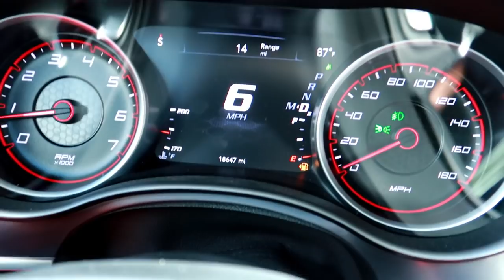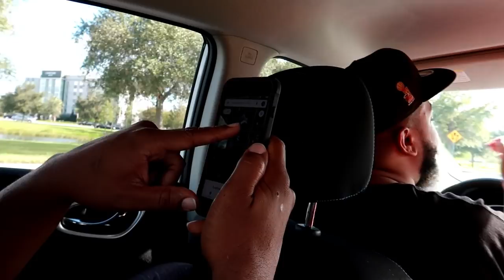CAN'T BELIEVE I'M DOING THIS WITH MY CHARGER SCAT PACK - DREAM COME TRUE | FATKAT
or